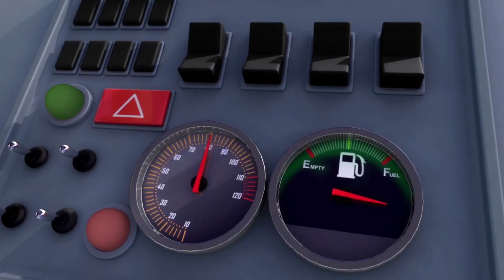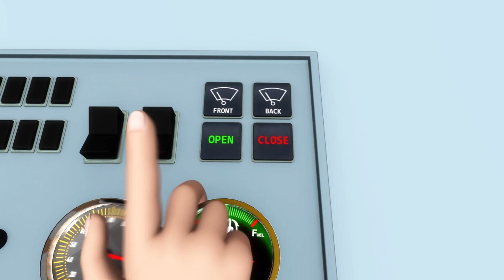सीखे कैसे पहनने हैं कपड़े | Kids Cartoons | बच्चों के कार्टून्स|Nursery Rhymes & Stories|गाओ और सीखो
कुछ बहुत ही मजेदार कार्टून देखते हैं और सीखते हैं! आओ देखे मूनबग किड्स हिंदी चैनल पर आपका स्वागत है| सप्ताह में ३ बार नए कहानियां, कविताओं और कार्टून देखने के लिए तैयार रहें| हमारा वीडियो आकर, रंग, और संख्या के बारे में सीखने मजेदार बनाते हैं. हम अगली पीढ़ी में अच्छे मूल्यों को शिखना चाहते हैं|

Welcome to the Moonbug Kids Hindi channel! We share these videos to make learning about colors, shapes, and numbers fun while instilling good values into the next generation. Playlist for more fun videos

00:00 सीखे कैसे पहनने हैं कपड़े
02:02 अपने फल खाओ
03:32 बस के पहिये (भाग 8)
05:24 अपनी बाईक चलाना सीखते
07:20 दस छोटे बच्चे के पैर
08:53 खेल का दिन
10:21 गुस्से में हूँ गीत
11:35 स्ले के पहिये
13:58 चलो गाडी चलाएं
15:22 दस छोटी बसें भाग 4
17:02 12345, मैंने जिंदा मछली पकड़ी आज
18:17 इंसी विंसी मकड़ी - भाग 1
19:18 मेले में मज़ा
20:59 बस के पहिये (भाग 9)
22:50 बस के पहिये (भाग 12)
24:46 सोने का समय गीत
26:33 नंबर ट्रेन गीत
28:40 बस के पहिये V19 - हैलोवीन
31:17 दस लोग सोने आए